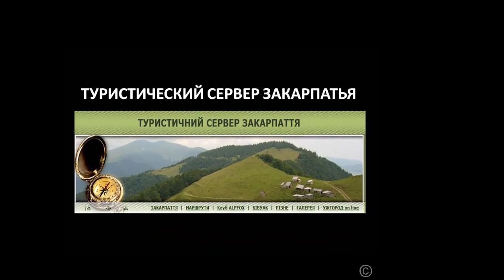Стричава - край березовых рощ. 2019 1027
Среди живописных отрогов Восточных Карпат затерялось маленькое село Стричава. Со всех сторон село окружено живописными березовыми рощами, оправдывая название района - Велико-Березнянский. С перевала села виден хребет Стинка за селом Княгиня, где 9-го июня 1866-го года упал самый крупный в Европе метеорит, послуживший пробразом для романа Жюль Верна.